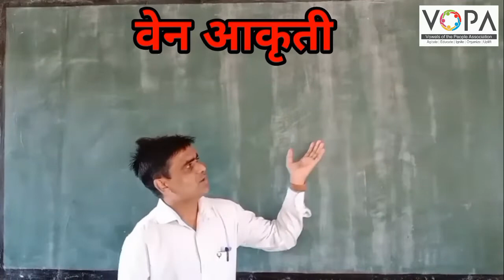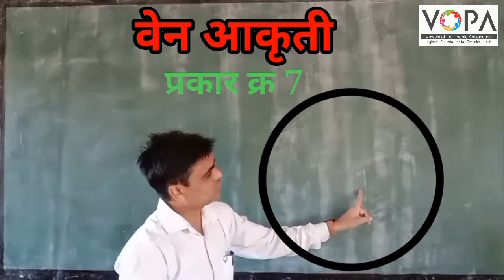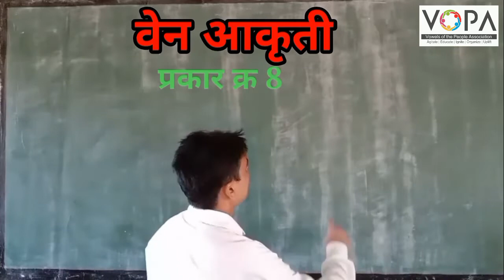8th। एन.एम.एम.एस.। बुद्धिमत्ता । वेन आकृती । V2 । V-School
VOPA is a not-for-profit initiative in education field. We provide teacher 8th। एन.एम.एम.एस.। बुद्धिमत्ता । वेन आकृती । प्रस्तावना ।  V-Schooltraining and school transformation assistance to schools. We also provide free e-learning platform - VSchool to all students in Maharashtra.